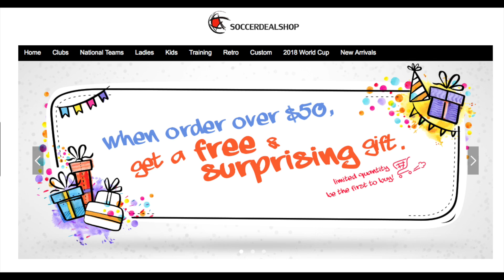FIFA 18 - CARRIÈRE MANAGER - CITY & CHELSEA ! #44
avec le code "nano" (maillot à 27 euros livraison gratuite)